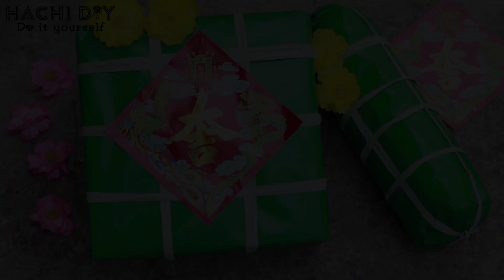🔴 DIY#35 TRANG TRÍ TẾT 2020 I Bánh chưng xanh, dưa hấu đỏ, cành mai vàng I DIY TET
" Sắp đến tết rồi
Về nhà rất vui
Mẹ sẽ may áo mới nhé
Ai cũng vui mừng ghê "
Mọi người chuẩn bị đón Tết chưa nào? Nếu chưa thì cùng Chi làm DIY Trang Trí Tết nha!

Nếu bạn có bất kì yêu cầu nào về DIY, Back to school, Room Decor, House Decor, Life hacks và Room Tour thì nhớ comment cho Chi biết nha!